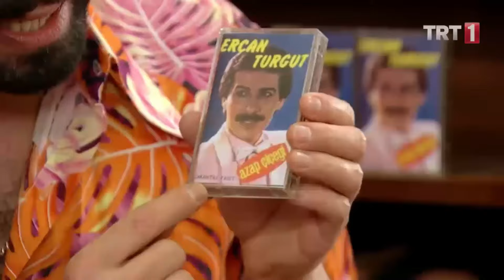Ahmet, Gülden'i evlilikten vazgeçiremiyor - Seksenler 65.Bölüm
Seksenler 65. Bölüm Özeti:
Evliliğe doğru adım adım giden Gülden, Ahmet onu durdursun diye beklerken, Ahmet ise eli kolu bağlı çaresiz durmaktadır.Öte yandan Ahmet, Gülden'in evleneceği adam Tamer'in Gülden'e bir konuda yalan söylediğini öğrenir!Ergun, Ahmet ile girdiği ladesi kaybetmiştir. Bunun bedeli olarak da sahip olduğu en büyük sırrı söylemek zorundadır. Ahmet merakla bu sırrın ne olduğunu beklerken, duydukları karşısında büyük bir şok yaşar!Artık bakkallık yapmak istemeyen Şimbil Bakkal Mehmet'in yerine Fehmi bakkalık yapacaktır. Fehmi'nin bakkalık macerası kötü bir hırsızlık olayıyla sonuç bulur. Bakkala gelen bir hırsız, Fehmi'nin başına dert olur!